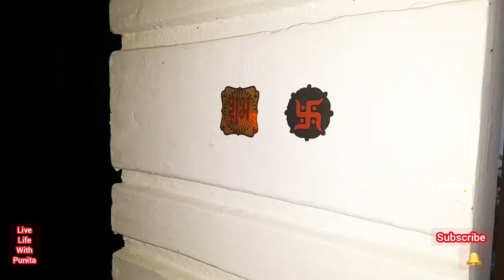ऐसे की मैने धनतेरस की शोपिंग और पूजा🛒🙏housewife routine||Middle class family routine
🌷🌷Youtuber vlogger🌷🌷

ऐसे की मैने धनतेरस की शोपिंग और पूजा
housewife routine||Middle class family routine
happy dhanteras
Morning routine
new Indian youtuber
indian youtuber
Indian vlogger
indian home tour
indian vlogger
indian wife vlogs
Housewife vlog
House wife vlogs
Desi house wife
Desi wife vlog
house wife cleaning vlog
Indian wife vlog
Diwali vlog
Happy birthday vlog
Indian vlogger
Kavita real vlog
Middle class vlog
Pakhi family blocks
Rani vlogs
Shweta yadav
Preeti Pranav vlog
Up vlogger sangeeta
Vlogger Rani
Punita real vlog